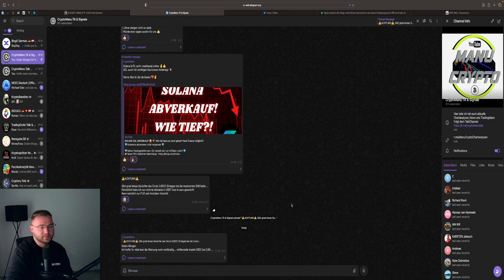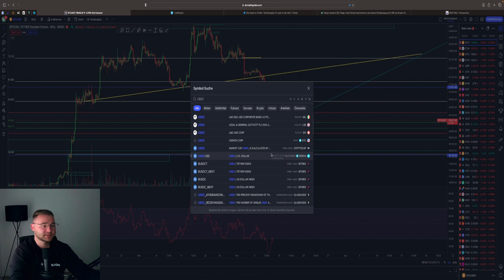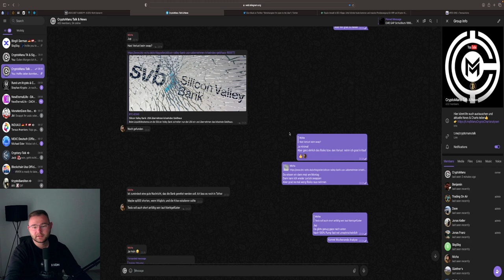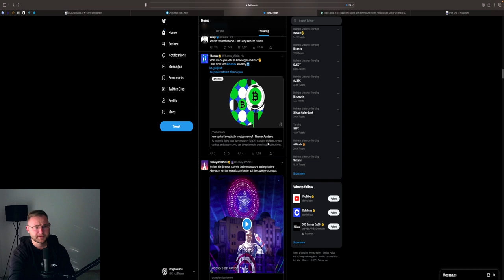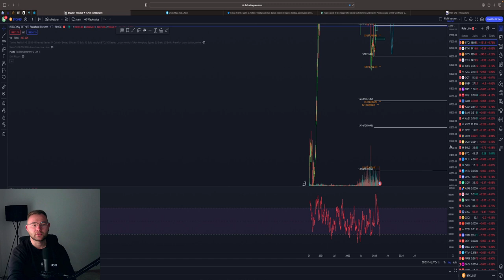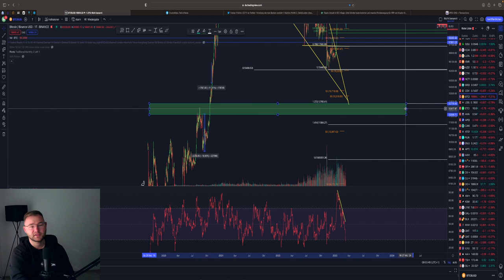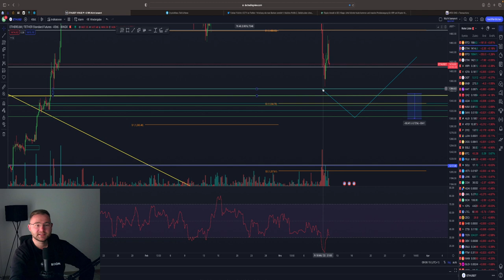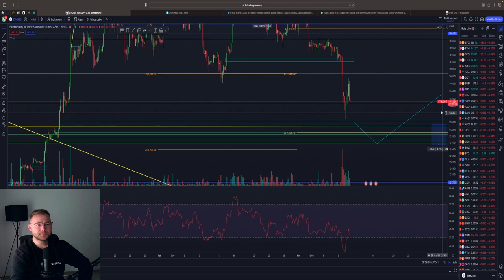CRASH USDC‼️ BITCOIN BULLRUN MÖGLICH🤑? Wichtige Infos! Warnung! BTC ETH Analyse & News